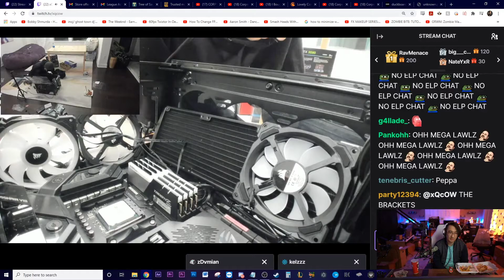Tech Streamer FREAKS OUT watching xQc Build a PC